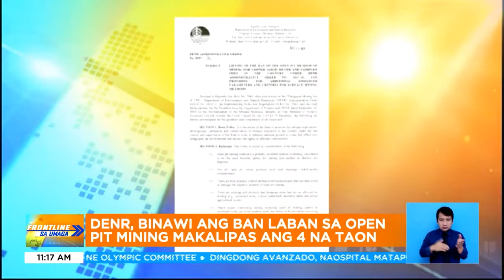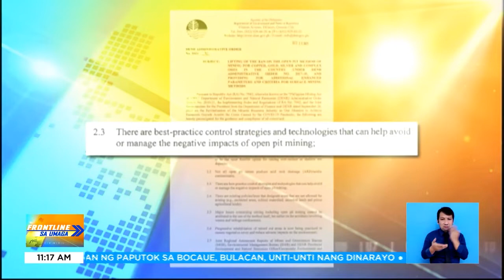Ban sa open-pit mining, binawi ng DENR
FrontlineSaUmaga | Sa ilalim ng administrative order na pinirmahan ni Environment Sec. Roy Cimatu, papayagan na muli ang operasyon ng mga open-pit mining sa bansa matapos ang apat na taong nationwide ban. | via Shyla Francisco